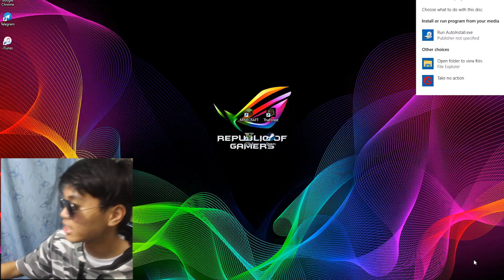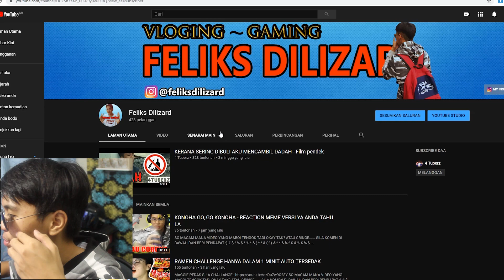CARA MEMASANG WIFI ADAPTER DI PC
SHOPEE

SO MACAM MANA VIDEO YANG MABOI TENGOK TADI
OKAY TAK? ATAU CRINGE.
SILA KOMEN DI BAWAH DAN BERI PENDAPAT :)
  SOOOOOSIALL BETULLAH , EH SOCIAL
► JOM LAYAN VIDEO SAYA KERANA
-   BAGIKU VIDEO ADALAH SATU KENANGAN

                           ✖ HASHTAG ✖